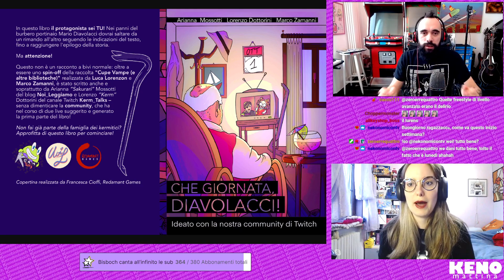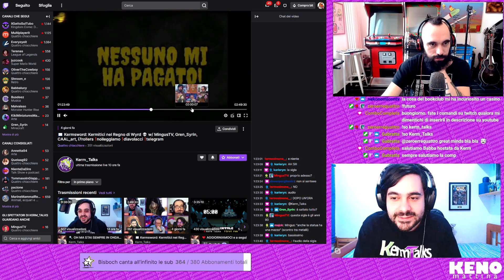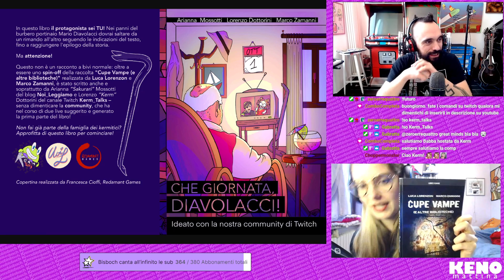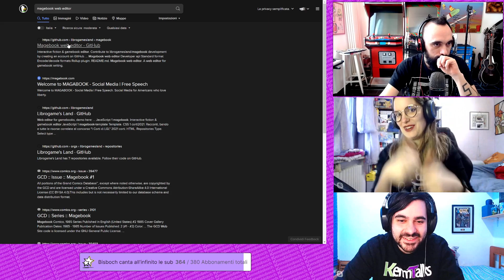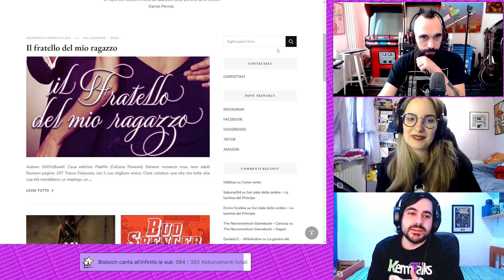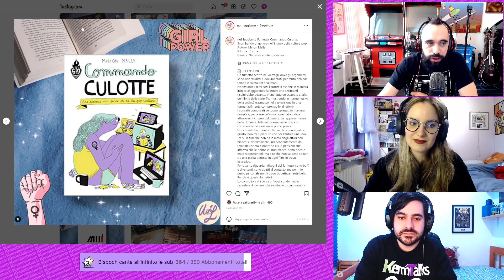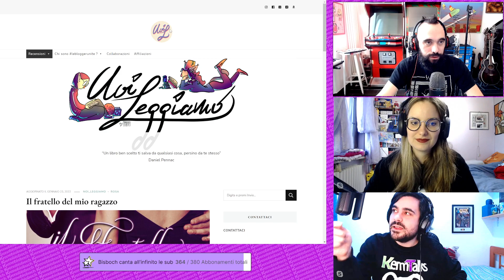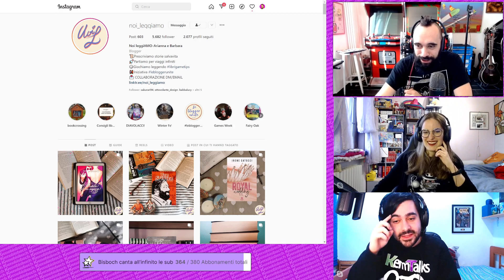Sakurari e Kerm presentano il librogame "Che giornata, Diavolacci!"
CHE GIORNATA, DIAVOLACCI! (gratuito con Kindle Unlimited)

KenoMATTINA n°285 del 24/01/2022